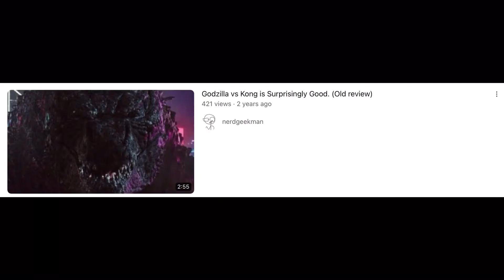Road to The New Empire Episode 4: Godzilla vs Kong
I already reviewed GVK before on here so I kept this episode brief. But nevertheless, The Road to The New Empire continues as I review Godzilla vs Kong!

Here’s my old review if you want to hear my original thoughts.